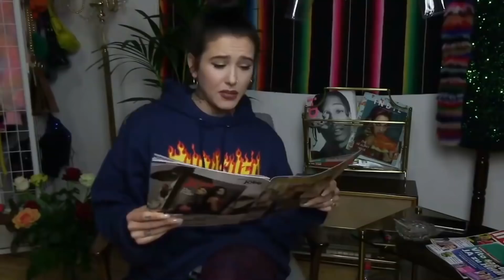Best of Hengameh & Tarik Tesfu feat. Suzi Grime - Fat Activism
Ein wüster Zusammenschnitt von Hengameh Yaghoobifarah und Tarik Tesfu. Hengameh studierte Medienkulturwissenschaft und Skandinavistik und schreibt heute zu Queer_Feminismus, Feminismus, Antirassismus und Popkultur für die taz, das Missy Magazin und auf ihrem eigenen Blog.

Tarik Tesfu hat Publizistik- und Kommunikationswissenschaften sowie Gender Studies studiert. Bei YouTube ist er der selbsternannte „Gender-Messias“, der „Genderlove!“ verbreitet. Er wird durch funk, dem Internet-Jugendprogramm der ARD und ZDF, finanziert.